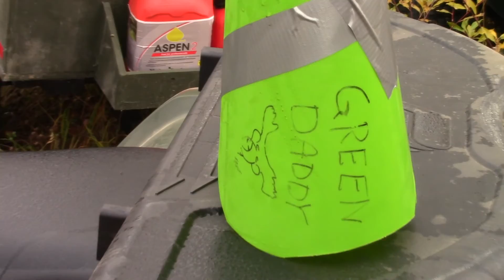ABH Hunting New Tent/ Wolf Trip!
So, we bought a new tent! This of course meant we had to go use it! So off moose, wolf, deer and wookiee hunting we go.